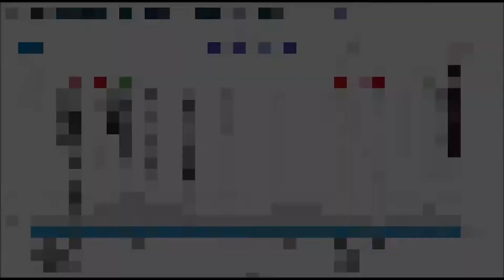Le VCMB sur la route de Paris Nice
Le Vélo Club Max Barel et ses copains d'entraînement partis encourager les coureurs de Paris-Nice sur la 5ème étape de passage à Trèves. Nous avons vu les échappés puis le peloton dans une ambiance conviviale avant de reprendre la route du retour...il y avait des cyclos partout, on a même été (brièvement) filmé par la télé.
Au total 85 km et quelques images de cette belle journée qui fut la dernière sortie de club avant le confinement général...saleté de virus !